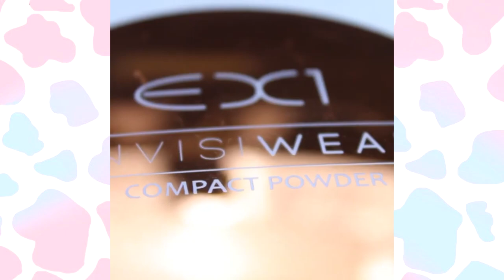Best Makeup Transformations 2021 || DIY New Viral Makeup